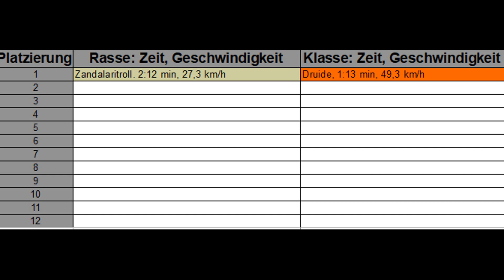Geezax sucht die Schneckenklasse! Speed-Vergleich #1 Eine Klasse kommt auf fast 50 km/h!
Welche Klassen und Rassen laufen in World of Warcraft am schnellsten? Kein Porten, kein jumpen - nur laufen und klasseneigene Movementspeed-Fähigkeiten sind erlaubt. AUF GEHTS!